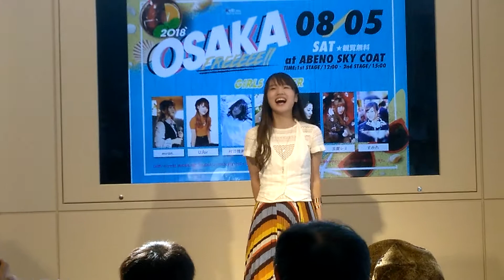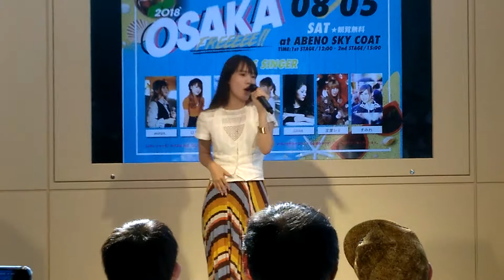U−For オリジナル SOS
2018年　8月5日あべのルシアス15階フリーライブ